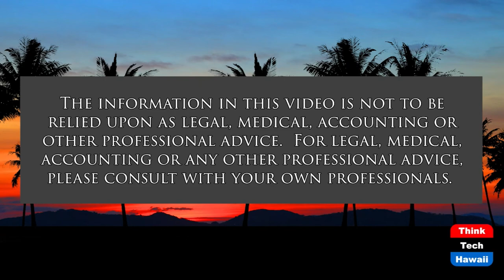Stock Predictions for 2022 (The Prince Of Investment)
Financial Education with the Prince.  The host for this show is Prince Dykes.  The guest is James Foytlin.

Stocks To Watch In 2022.